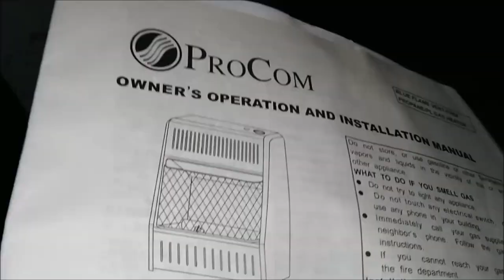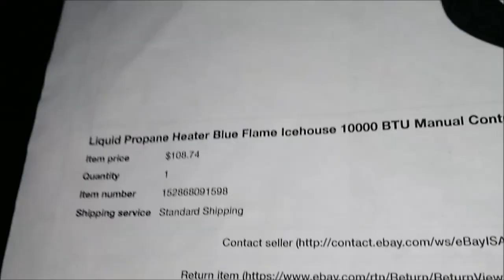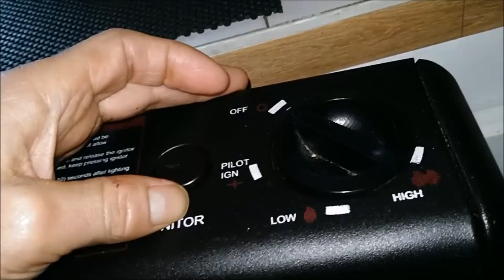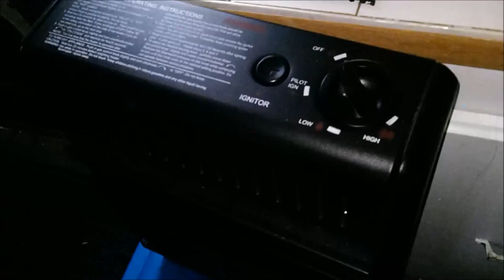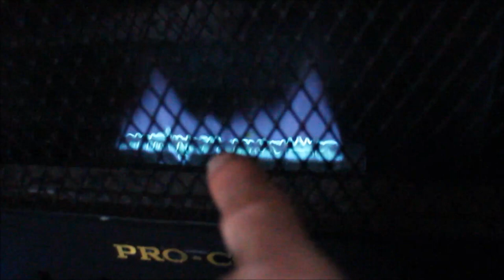Pro Com Blue Flame heater review, lets talk about heaters for Vans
On this episode of Van city Diaries #575.